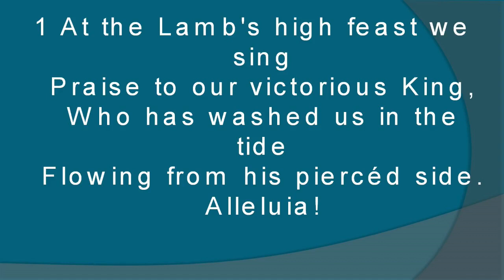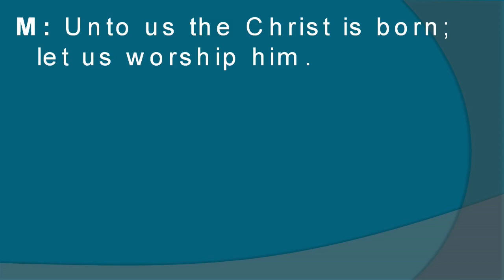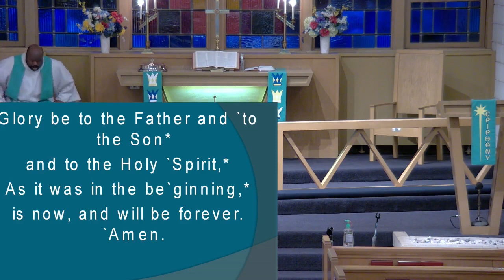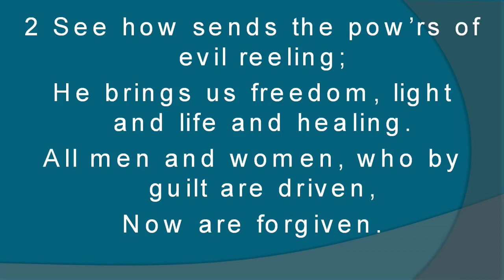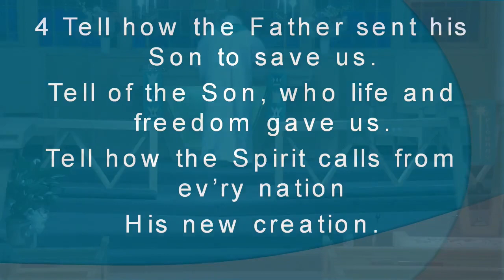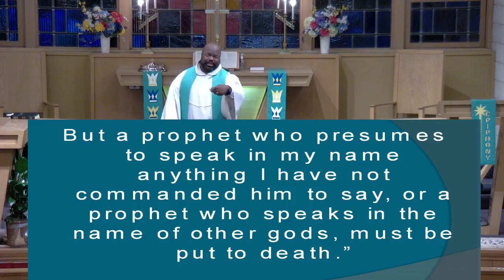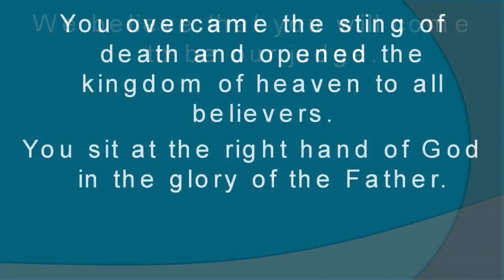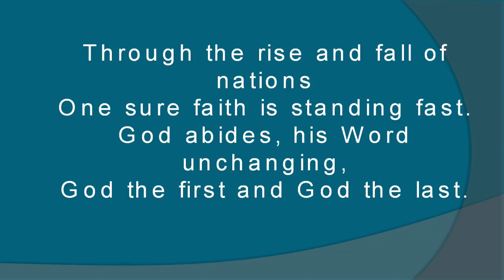Jesus Christ, our Prophet, our Messiah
Fairview Lutheran Church